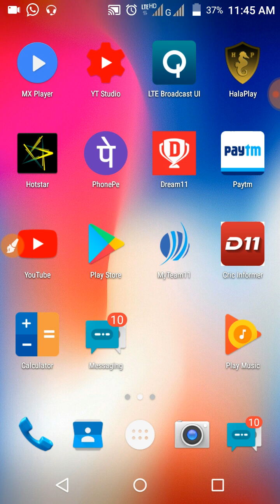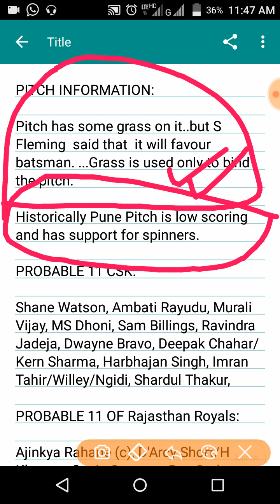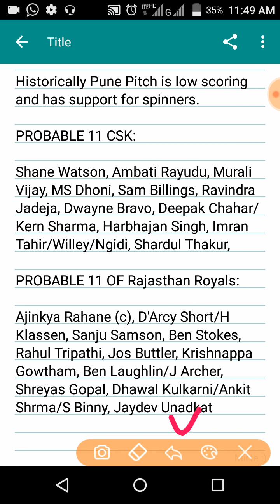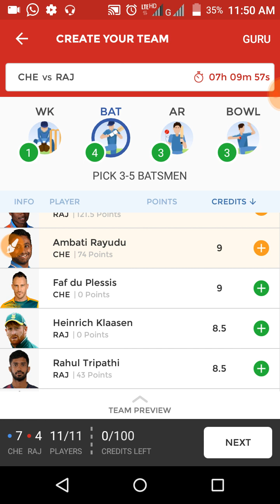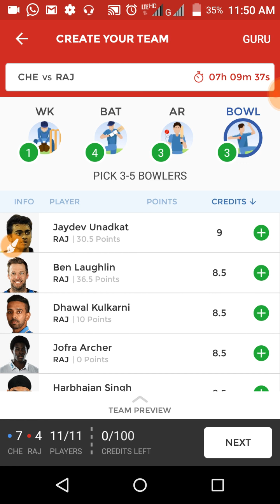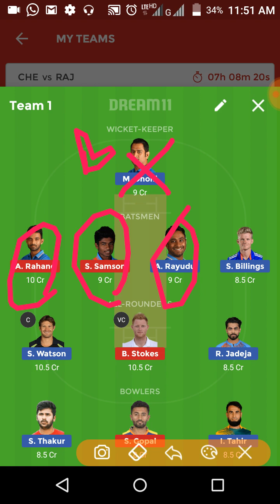CSK VS RR 16TH MATCH IPL 2018 | DREAM11 TEAM NEWS AND PLAYING 11.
cómo ganar a lo grande en apostar y apostar
كيفية الفوز الكبير في القمار والرهان
як выйграць вялікім у азартных гульнях і заклад
如何贏得大賭博和賭注
hoe je veel kunt winnen in gokken en gokken
kuidas võita hasartmänge ja panustada
comment gagner gros dans le jeu et parier
wie man im Glücksspiel und im Wetten groß gewinnt
როგორ გაიმარჯვონ დიდი სათამაშო და ფსონი
conas a bhuachan mór i gambling agus geall
hvernig á að vinna stórt í fjárhættuspilum og veðja
come vincere alla grande nel gioco d'azzardo e scommettere
ギャンブルやベットで大きな勝利を得る方法
도박과 내기에서 크게이기는 법
como ganhar grande no jogo e apostar
cum să câștigi mare în jocuri de noroc și pariu
как выиграть в азартных играх и сделать ставку
auala e manumalo tele ai i taaloga faitupe ma bet
како победити у коцкању и кладити се
hur man vinner stor i spel och satsning
جوا اور شرط میں بڑا جیت کس طرح ہے
mar a bhuannaicheas tu mòr ann an gambling agus geall
Online gambling,
Gambling website,
Online casino games,
Slot machines,
Bet live,
Online bookmakers,
Football bets,
Best online betting sites,
Make money online fast,
How to make money on internet,
Money websites,
Srk new movie,
Srk upcoming movies,
Online trading India,
Website India,
Visit india,
Indian,
India travel,